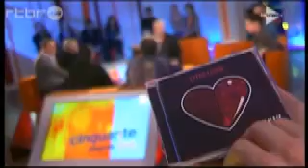DISIZ SUR 50° DEGRES NORD RTBF/ARTE BELGIQUE LE 08 JANVIER 2013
DISIZ EN CONCERT A BRUXELLES LE 10 FEVRIER 2013